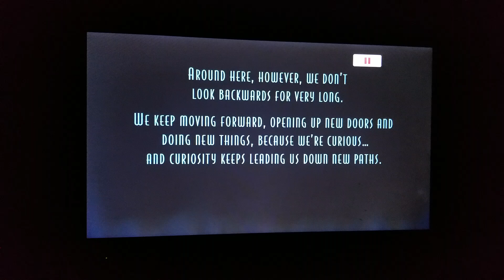June 7, 2024